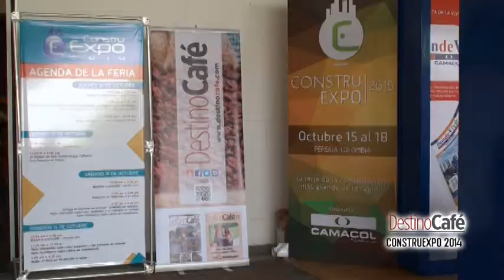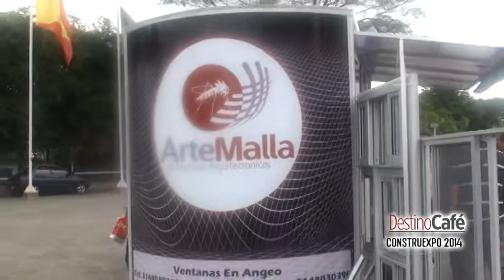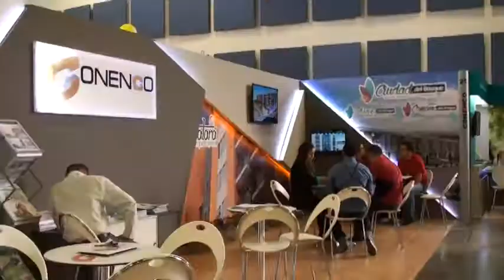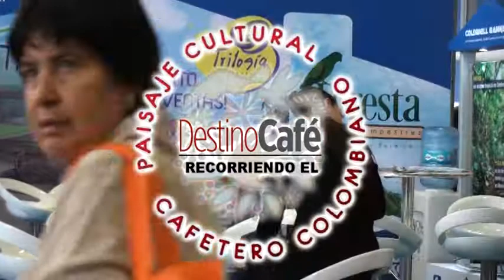DESTINO CAFÉ TELEVISIÓN CONSTRUEXPO 2014